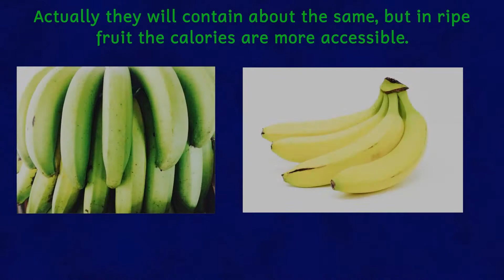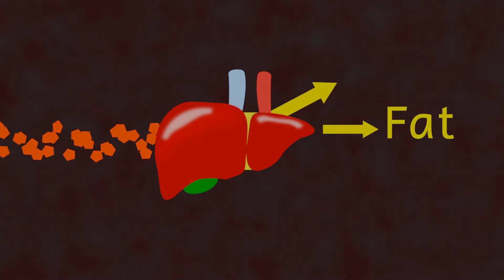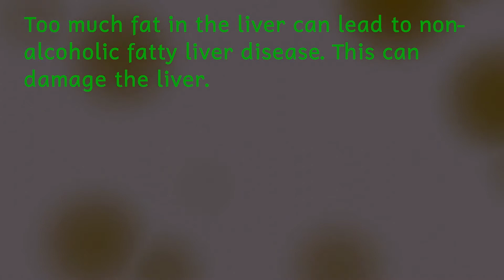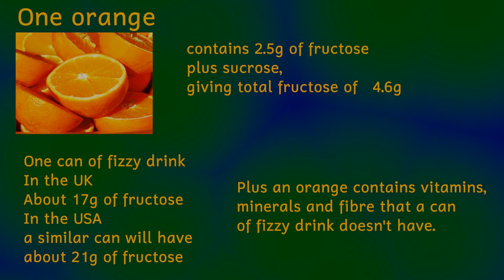How bad is fructose?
We hear a lot in the media about the dangers of sugar, and in this video I’ll take a look at the science behind it all. I’ll be concentrating on a sugar called fructose, and the damage it can do to our bodies.
Sources
All images not made by me from Pixabay
No Win by Silent Partner
Light Years Away by Doug Maxwell
The Plans Working by Cooper Cannell
See you soon by Otis McDonald